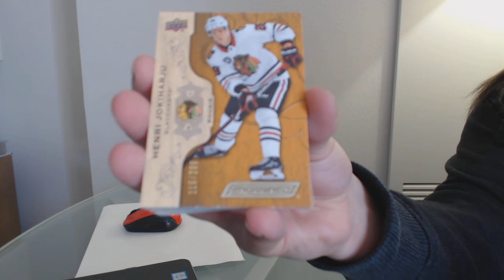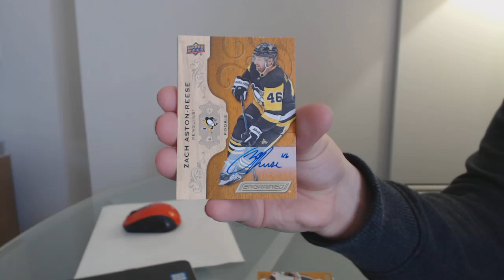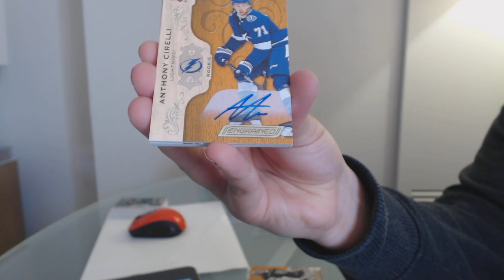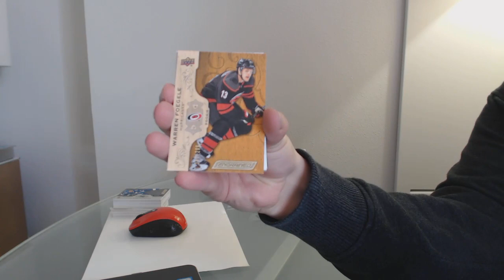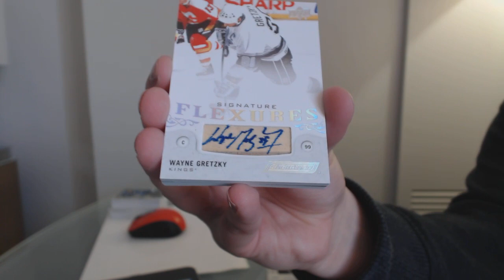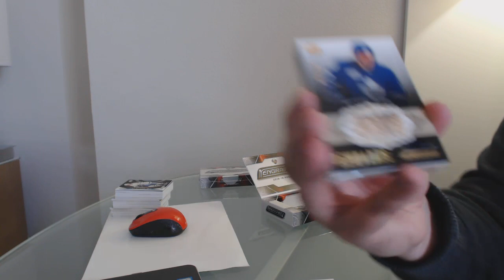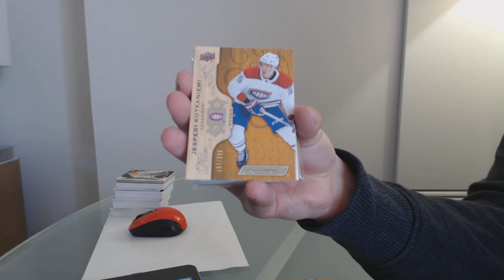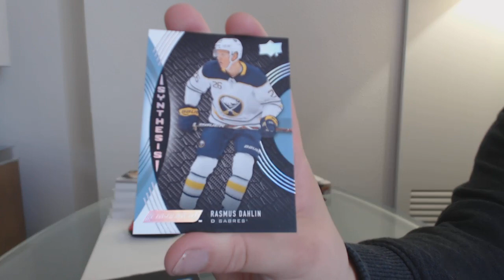18-19 Upper Deck Engrained Hockey 5 Box Break - C&C GB #10,491